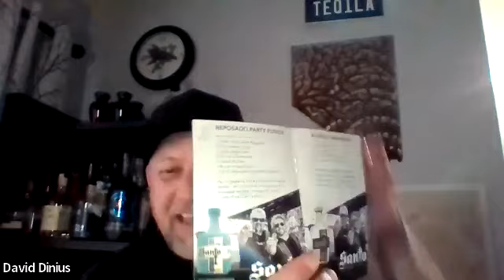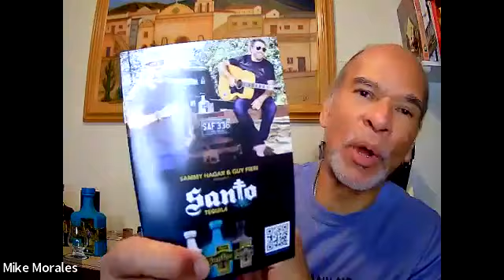Santo Fino Reposado Tequila Review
Summary
Mike Morales and Dave Daniel taste Santo Fino Reposado, a tequila produced in Baja California by a partnership between Guy Fieri and Sammy Hagar.

Highlights
The packaging of the Santo Fino Reposado is notable, with the blue bottle having a smoother finish than the black one.
The tequila has a pale, straw color, which is unusual for a Reposado tequila.
The legs and tears on the Santo Fino Reposado are thicker than those on the Blanco, suggesting it has a slightly oily mouthfeel.

Sipping Off The Cuff ®
Open Bar®